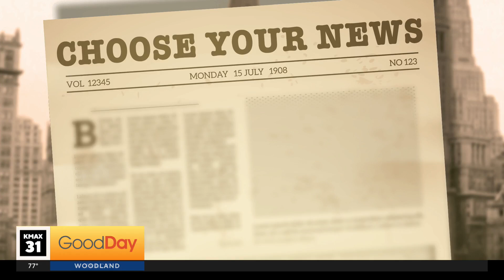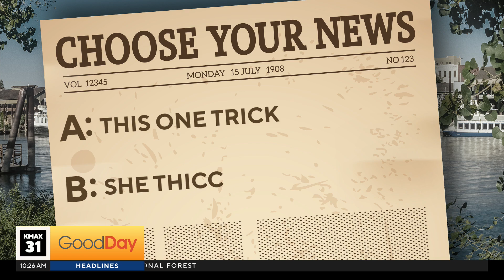Choose the News - the leftovers!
Last hour, John had Kristine and Courtney "Choose the News," now here's the stories they didn't choose! We can't let perfectly good news stories go to waste, so here's the leftovers!